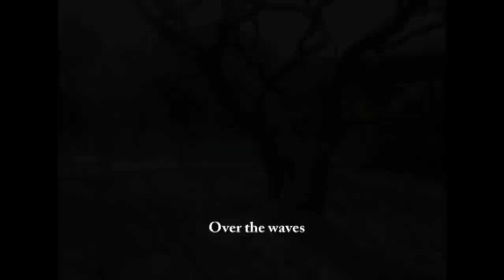Irish and Scandinavian traditional music. Northern Lights music from the album Dubh agus Geal Loric